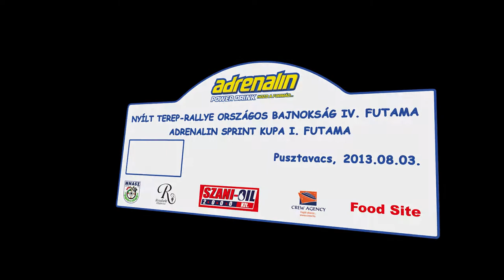I. Adrenalin Sprint kupa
A pusztavacson rendezett Tereprally Országos Bajnokság Sprint futamának névadó támogatója az Adrenalin Energiaital volt.